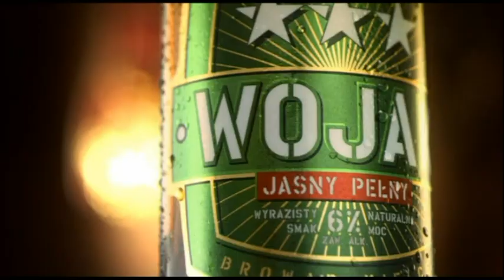Sasun Karapetyan o przygotowaniach do debiutu zawdowego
- Największy portal bokserski w Polsce przedstawia wywiad z pięściarzem pochodzącym z Kołobrzegu, który niebawm zadebiutuje na ringu zawodowym.